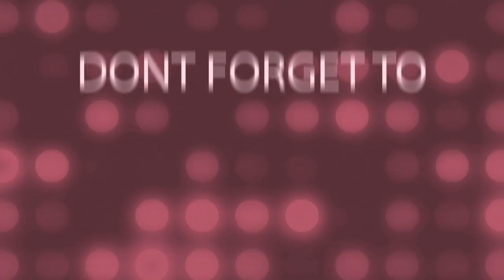Luncheon meat coated in Breadcrumb with barbecue sauce